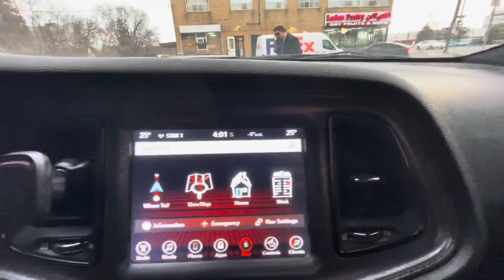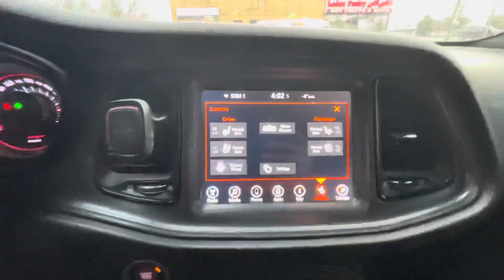2017 Dodge Challenger SRT 392 | Stock#P1199A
This car sells AS IS. 2017 Dodge Challenger SRT 392 SRT HEMI 6.4L V8 with Fuelsaver MDS. No Accidents. One Owner. Set of Winter Tires on Rims Included Has features such as: 20" Alloys, Remote Start, Smart Key System, Keyless Entry, Heated and Ventilated Front Seats, Heated Steering, Power Windows, Power Mirrors, Power Door Locks, Power Seats, Power Tailgate, Harman/Kardon Sound System, Parking Sensors, Adaptive Cruise Control, Navigation, Bluetooth, Backup Camera, Park Sense Rear Park Assist System, Blind-Spot Monitoring and Rear Cross Path Detection, Ready Alert Braking, Rain Brake Support, Active Exhaust and much more!

This vehicle is being sold “as is,” unfit, not e-tested and is not represented as being in road-worthy condition, mechanically sound or maintained at any guaranteed level of quality. The vehicle may not be fit for use as a means of transportation and may require substantial repairs at the purchaser’s expense. It may not be possible to register the vehicle to be driven in its current condition.

Visit us today for a unique and refreshing car purchase experience or contact one of our friendly and knowledgeable Audi brand specialists for more information.